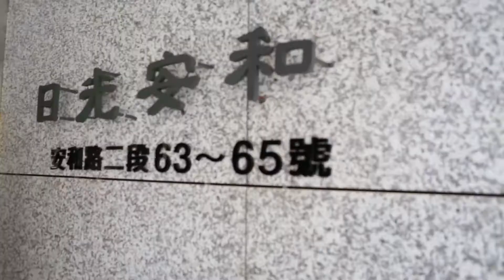Story of NPMY NPMY 的故事